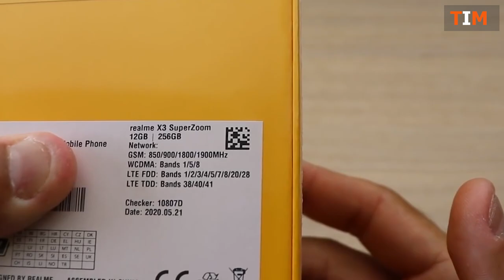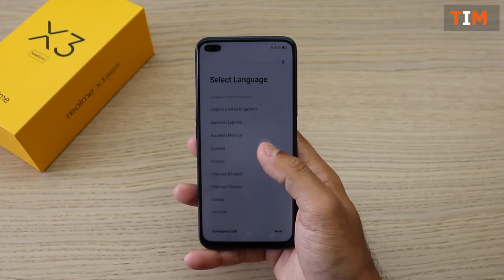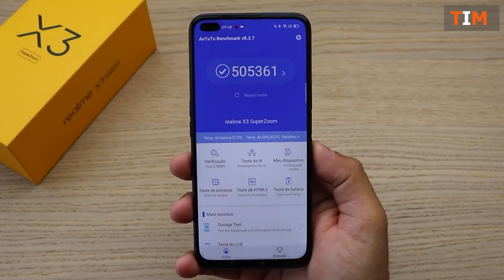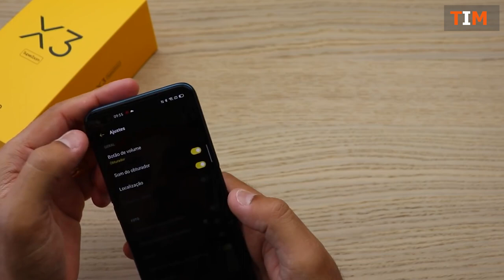Realme X3 superzoom unboxing, First Look, specifications & Full Review | RealmeX3 price in india🔥🔥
hi friends, ye video mne ek informational base video hai realme x3 superzoom smartphone ki jiska reference hai, maine is video me kuch changes krke post ki hai. I hope ye video apko pasand aaegi and all credit gose to Authenti Tech and Techie Anand to providing me your video.

realme superzoom price in india, realme x3 super zoom unboxing hindi,realme x3 superzoom review,realme x3 super zoom edition, realme x3 technical guruji,realme x3 trakin tech,
realme x3 unboxing,realme x3 super zoom specs,realme x3,realme x3 superzoom,realme x3 super zoom price,
realme x3 superzoom price in india,

Credit: If i have used in this video some Google Data like Images, Music,Clip Art and Short Videos etc. So I Give the Credit of Respected Owners and thank you so much for providing the data.